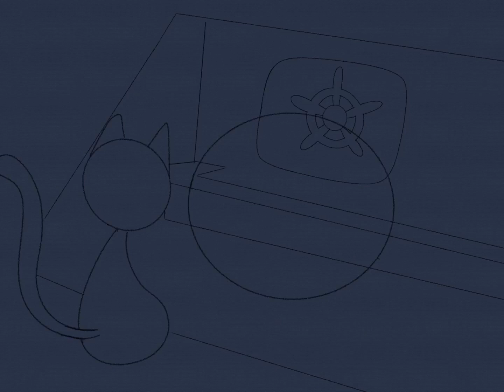Cat Burglar - Valeria G (VAM 30 Academy)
Enjoy Valeria's work in progress on her video for her VAM 30 Academy project.